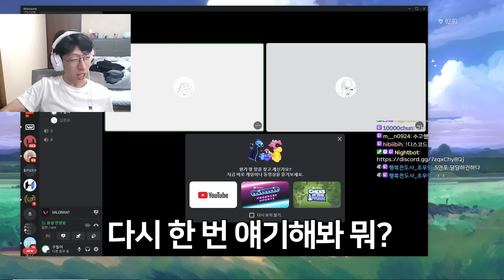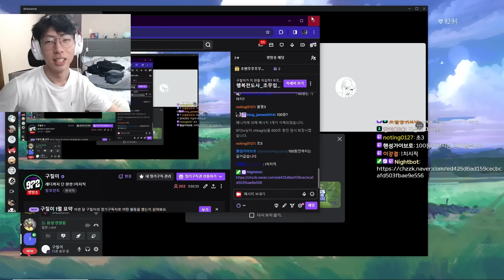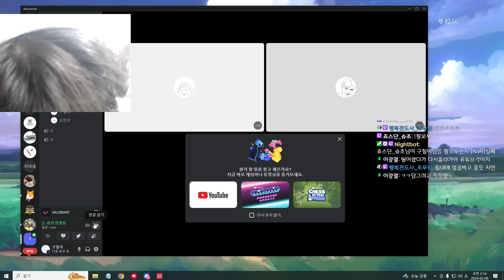주차 아닙니다